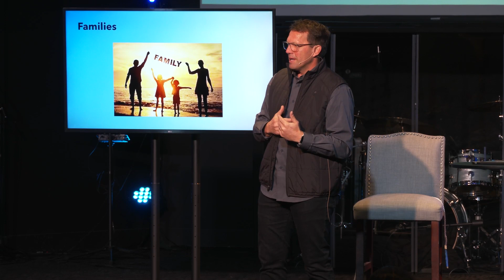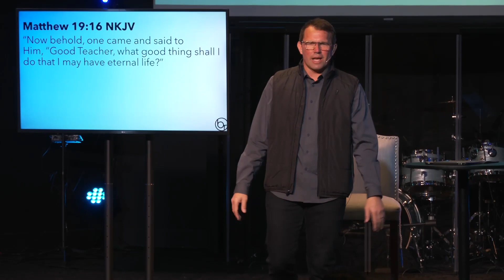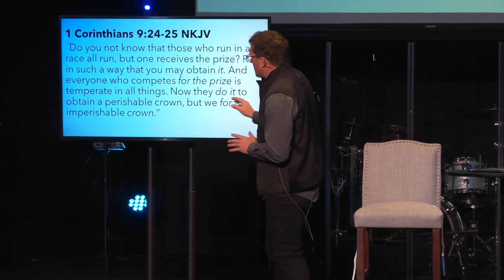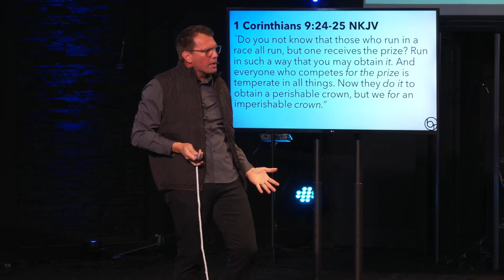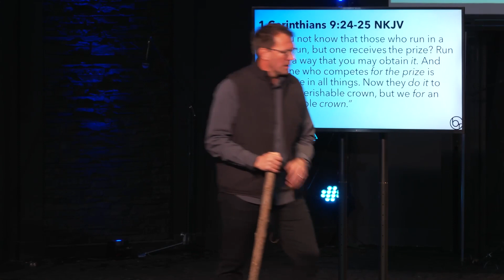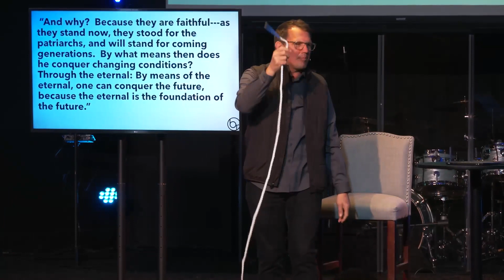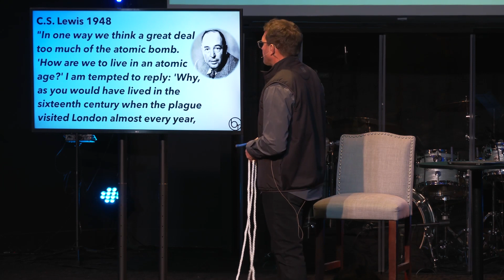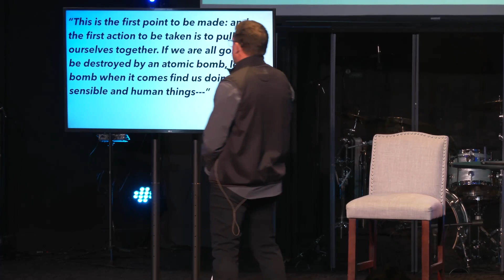Devoted to Eternity | Pastor James Biffert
Everyone is going to die, that is a fact. We need to stop living for this world and need devote ourself to eternity and to our savior Jesus and to the spreading of good news of Jesus because eternity is forever, this life on this world is temporary.

Bethel's Rock exists to be a community where a diverse group of people come to encounter God, be equipped, and be loved.